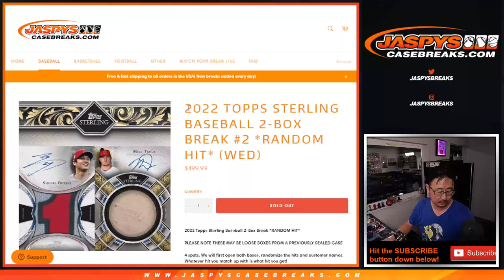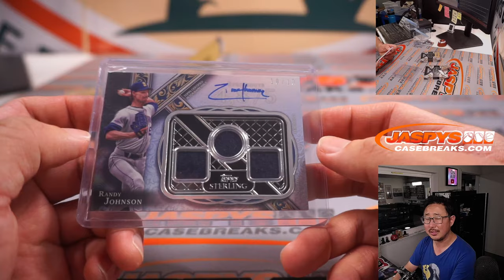W, 05.18.22 ~ 2022 TOPPS STERLING BASEBALL 2-BOX BREAK #2 *RANDOM HIT*